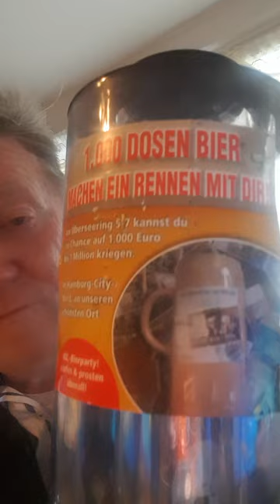Carsten Koch Casting ! Das Schlimmste ist wenn das Bier alle ist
Casting Carsten koch